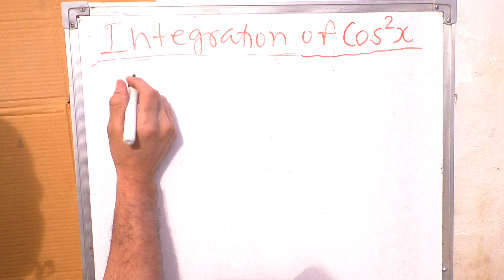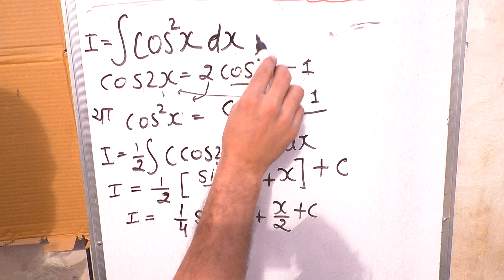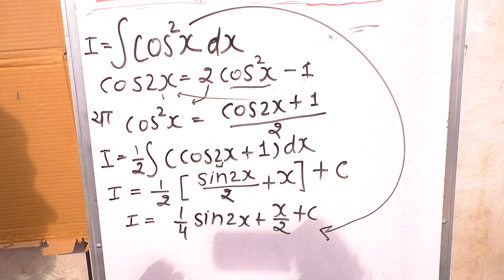integration of cos square x in Hindi | Surendra Khilery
Channel Name/Institute: KclAcademy
Language: Hindi
Teacher/Tutor: Surendra Khilery